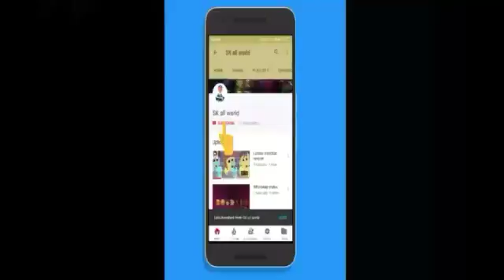माँ का प्यार (जो ना देखे वो अपनी मा से प्यार नही करता)